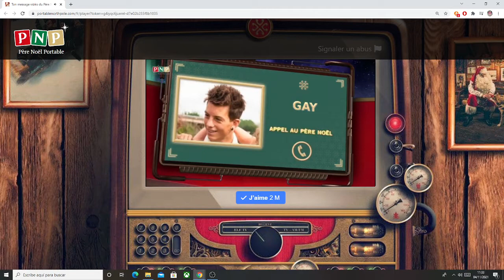Père noël magique 1 [Especial Navidad 2021]